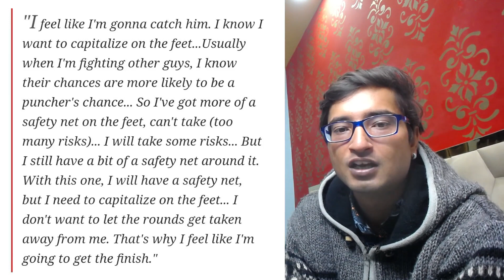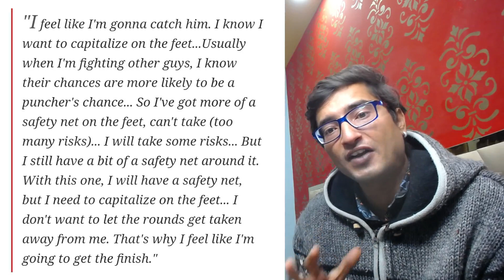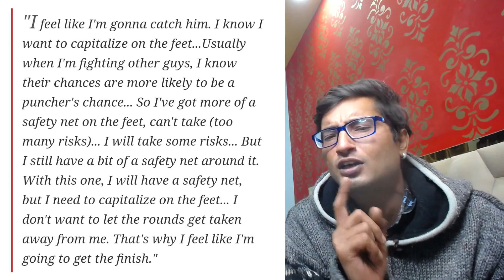ALEXANDER VOLKANOVSKI GAME PLAN TO FINISH ISLAM MAKHACHEV | UFC HOTBOX HINDI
Alexander Volkanovski about Islam Makhachev's striking  | UFC 284 | UFC HOTBOX HINDI

Charles Oliveira with ‘Moustache’ start training for UFC lightweight championship | UFC HOTBOX HINDI

Charles Oliveira Breaks Down Islam Makhachev vs Alexander Volkanovski | | UFC 284 | UFC HOTBOX HINDI

Why Paulo Costa refused to fight Robert Whittaker at UFC 284 | UFC IN HINDI | UFC HOTBOX HINDI

Will Drew Dober and Michael Chandler fight next ? | UFC IN HINDI | UFC HOTBOX HINDI
Zabit Magomedsharipov can end retirement | UFC IN HINDI | UFC HOTBOX HINDI

Michael Chandler thinks  Volkanovski can Beat Islam Makhachev | UFC HINDI | UFC HOTBOX HINDI

Islam Makhachev will defend his belt 5-6 times |UFC IN HINDI | UFC HOTBOX HINDI

Belal Muhammad call out Khamzat Chimaev & Leon Edwards | UFC HINDI | UFC HOTBOX HINDI

Paddy Pimblett talk about Charles Oliveira and Islam Makhachev | UFC HOTBOX HINDI | UFC IN HINDI

Islam Makhachev is too big for Alex Volkanovski | Javier Mendez | UFC 284 | UFC HOTBOX HINDI
Islam Makhachev will DESTROY Alex Volkanovski | Javier Mendez | UFC 284 | UFC HOTBOX HINDI
Islam Makhachev will DESTROY Alex Volkanovski | Henry Cejudo | UFC 284 | UFC HOTBOX HINDI

Conor McGregor UFC title fight? 'Absolutely never again,' Justin Gaethje | UFC HOTBOX HINDI

Adesanya vs Pereira Fight Prediction | UFC 281 | UFC HOTBOX Hindi | UFC HINDI

UFC 281 Latest Press conference in Hindi | UFC 281 | UFC Hindi | UFC HOTBOX HINDI

Islam Makhachev Latest Press conference in Hindi | UFC 280 | UFC Hindi | UFC HOTBOX HINDI

Islam Makhachev vs Charles Oliveira is getting Closer | UFC 280 | UFC Hindi | UFC Hotbox Hindi

Islam Makhachev Fight Camp against Charles Oliveira | UFC 280 | UFC in Hindi

Charles Oliveira call out Khabib Nurmagomedov | You are Next | UFC 280 | UFC in Hindi | UFC Hindi

Chandler gives Charles Oliveira vs Islam Makhachev Prediction | UFC 280 | UFC in Hindi | UFC Hindi

Islam Makhachev vs Charles Oliviera Fight Prediction Analysis in Hindi | UFC in Hindi | UFC 280